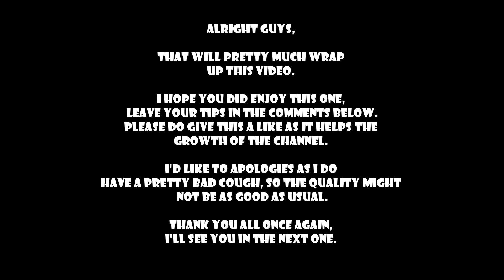NRL Tips Round 1 by AdosTheGreat Gaming